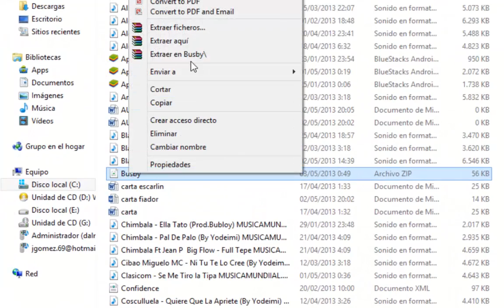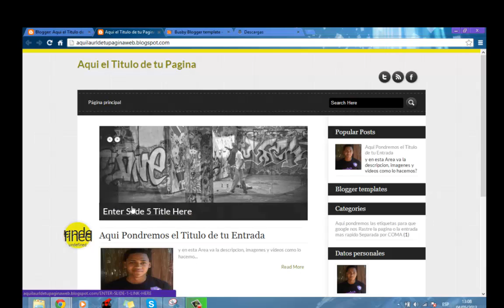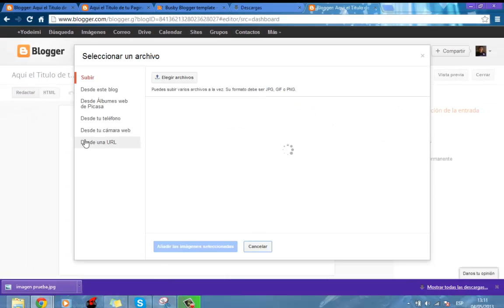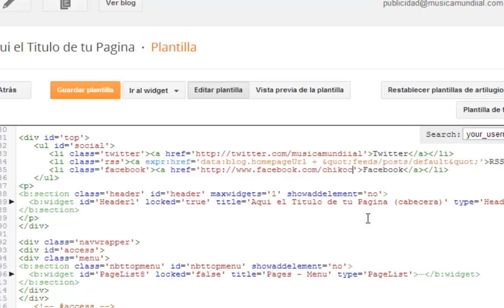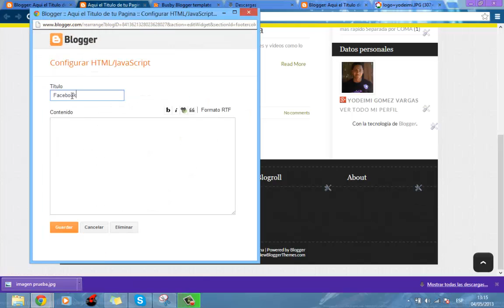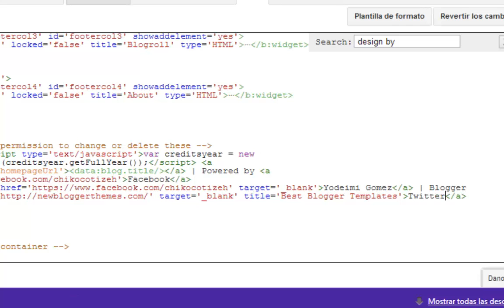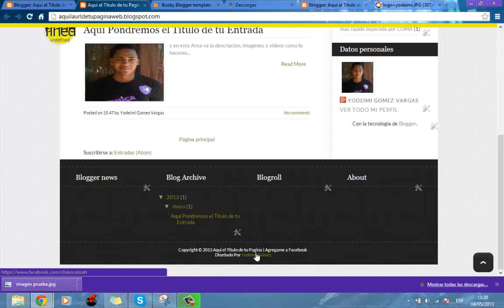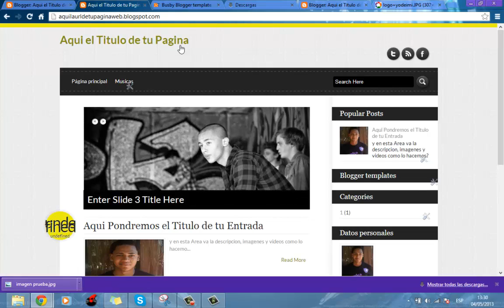Crear, Configurar Plantilla y Ganar Dinero con una Pagina Web (PASO A PASO) PARTE 2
En esta parte veremos como Configurar una Plantilla de Blogger Profesionalmente